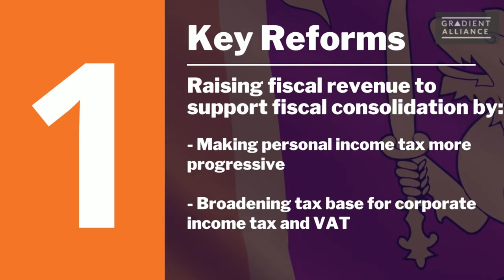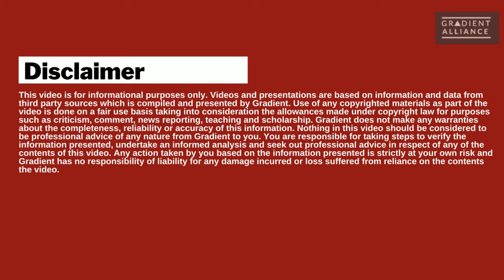Key Details from Sri Lanka and IMF's 2022 Agreement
Our video focuses on the key proposals raised under:of the key points raised:
00:00 Introduction
00:04 Objectives of the IMF supported programme:
00:16 The Staff Level agreement is subject to
00:32 Key requirements:

00:39 Key reforms